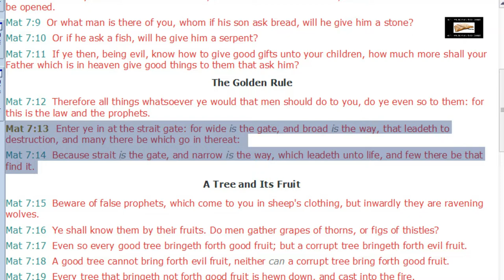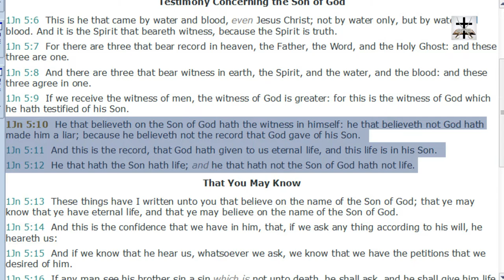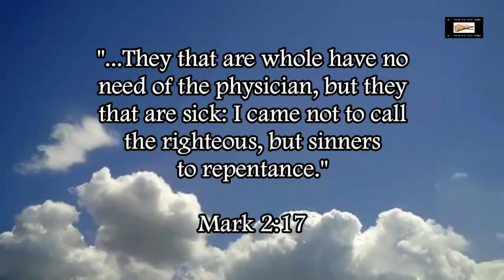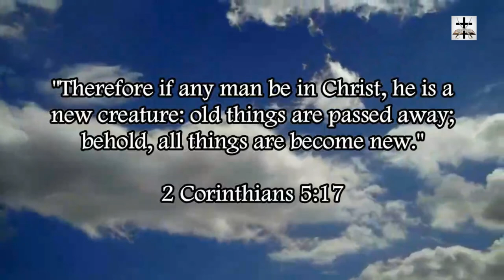Billy Graham's Ecumenism Refuted In Matthew 7:13-14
Billy Graham’s Jesuit ecumenism is addressed directly by Jesus Christ in Matthew 7:13-14 and the apostle John in 1 John 5:10-12.